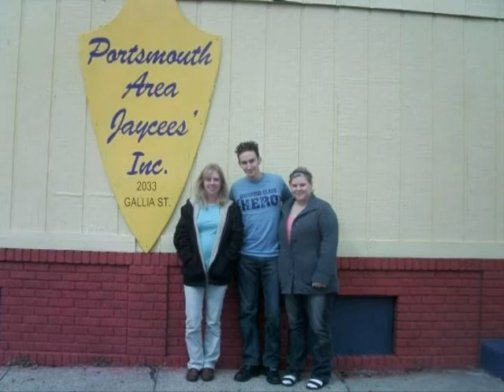Portsmouth Ohio area Jaycees Haunted House 2013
Best Haunted House in Jaycees history! Located on 2033 Gallia st Portsmouth ohio.